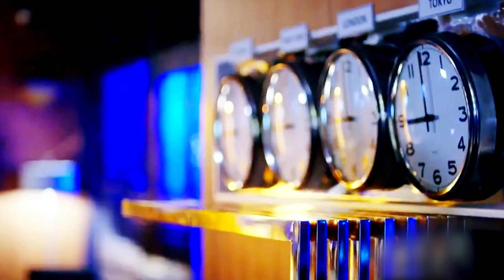Ferhat and Asil's Love Story | Romantic Song | Turkish Drama | RE1N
Music is a testament that beauty exists in this world. The only power that truly touches the soul.
We bring to you the most beautiful songs and Turkish Short films on this channel, so sit back, and enjoy some great music!